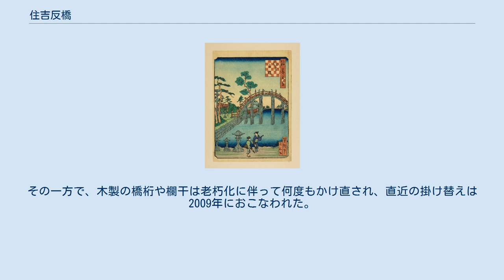住吉反橋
住吉反橋 住吉反橋 (浪花百景) 住吉反橋（すみよしそりはし）は、大阪市住吉区の住吉大社境内に架かる橋である。
 通称で「太鼓橋」とも呼ばれる。
橋の長さは約20m、幅は約5.8mの木造桁橋である。
橋中央部の高さは4.4mで、中央部を頂点として半円状に反っている。
最大傾斜は約48度となっている。
地上と天上を結ぶ虹に例えられていたため、橋が大きく反っている構造になっていると考えられている。
 橋は浪速の名橋50選に選定されている。
また夜間ライトアップもおこなわれていて、関西夜景百選にも選定されている。
 橋は川端康成の小説『反橋』（1948年発表）の舞台となった。
橋の南東には、『反橋』の一節が刻まれた川端康成の文学碑が設置されている。
 「そりばし」ではなく「そりはし」が正しい名称である。
 橋については慶長年間（16世紀末～17世紀初頭）に最初に造営されたと伝えられている。
造営者については、豊臣秀頼が造営したという説と、淀殿が造営したという説がある。
 架橋当時は住吉大社付近に海岸線があり、本殿と対岸の入り江を結ぶ目的で架橋された橋だとされている。
現在は池の上に橋が架かっている形になっているが、この池は当時の入り江の名残だとされている。
 橋の基礎部分については創建当初のものをそのまま使用していると考えられている。
その一方で、木製の橋桁や欄干は老朽化に伴って何度もかけ直され、直近の掛け替えは2009年におこなわれた。